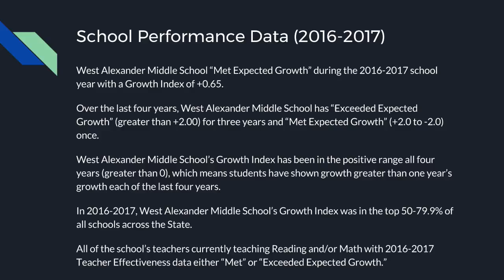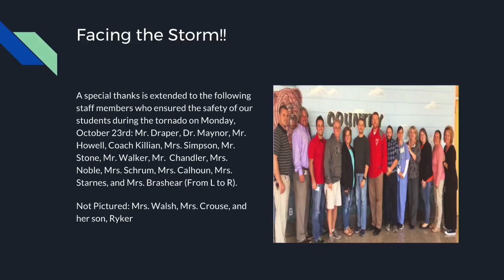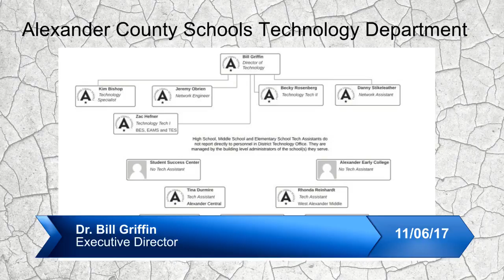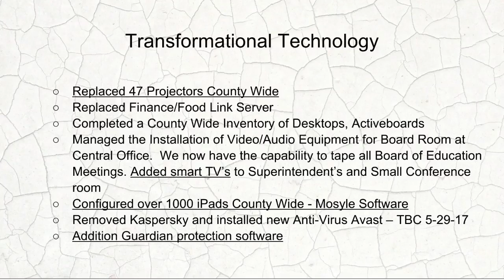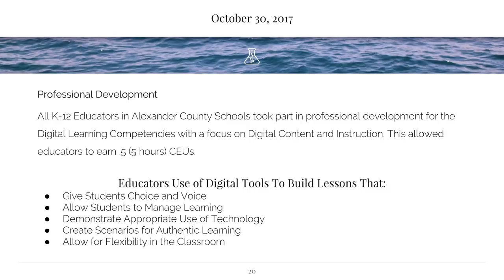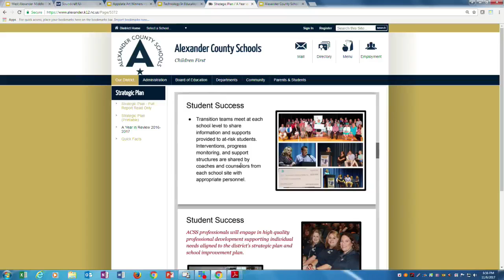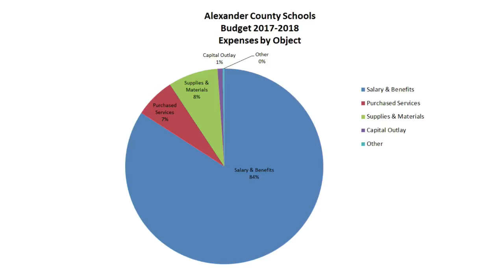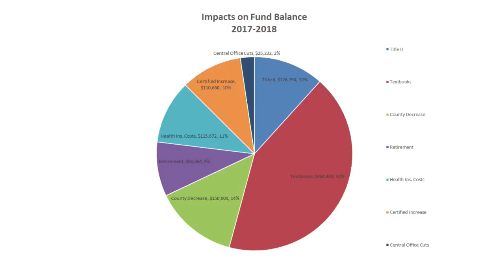ACS Board of Education Meeting November 6, 2017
Alexander County Schools Board of Education Meeting November 6, 2017